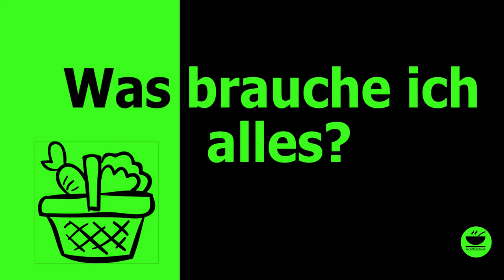Scharfe 🌶 Mexikanische Hackbällchen im OptiGrill von KochMalSchnell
Heute mache ich scharfe mexikanische Hackbällchen im OptiGrill, scharf, lecker und ein toller Snack! Müsst ihr probieren! Ist auch gut vorzubereiten für Partys oder mal als Snack zum Fernseh- oder Doppelkopfabend. Schaut`s Euch an, ich glaube es gefällt Euch! Denkt daran: Jeder kann kochen!

Zutaten

500 gr Rinderhack
1 Tüte Tacogewürz
1 Ei
1 EL Babecuesauce
100 g Paniermehl
2 EL Olivenöl
2 rote Zwiebeln, gewürfelt
2 Knoblauchzehen, gehackt
2 Chilischoten klein gehackt
500 gr passierte Tomaten
100 ml Sahne
Chiliflocken
1 TL Zucker
50 g Mozarella, gerieben
50 g Cheddar, gerieben

Zubereitung

1. Rinderhack mit Paniermehl, Tacogewürz, Barbecuesauce und dem Ei mischen und
15 – 18 Hackbällchen formen
2. OptiGrill mit Backschale manuell auf Stufe rot (maximal) aufheizen und das Olivenöl ca. nach 3 Minuten in die Backschale geben und erhitzen, nicht zu lange, es darf nicht rauchen!
3. Fleischbällchen von jeder Seite 5 Minuten braten, herausnehmen
4. In demselben Olivenöl nun die Zwiebel, Konoblauchzehen und die Chilischoten
anbraten
5. Tomatenmasse, Sahne, Chiliflocken und Zucker dazugeben, alles kurz aufkochen
6. Hackbällchen wieder in die Backschale in die Sauce setzen und mit Mozzarella und
Cheddar bestreuen
7. 5-10 Minuten überbacken, bis der Käse zerlaufen ist

KochMalSchnell